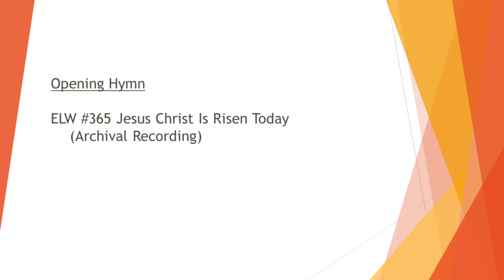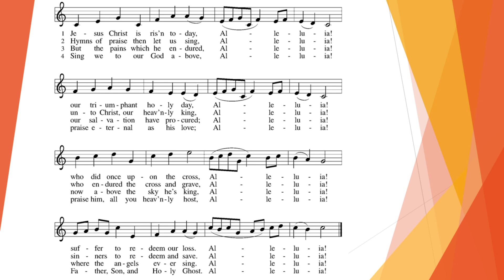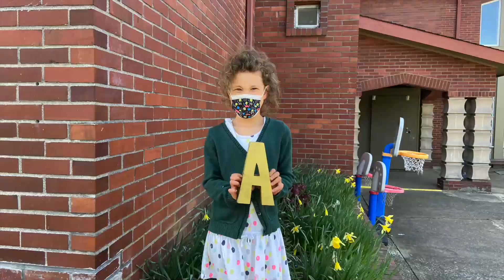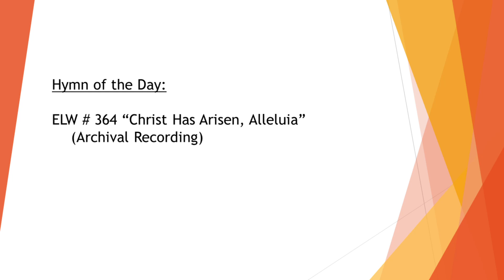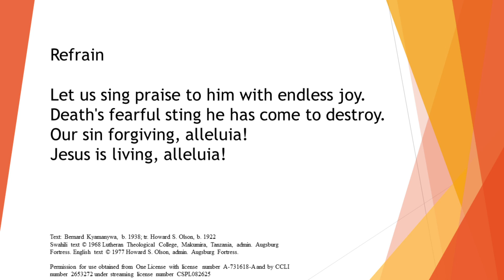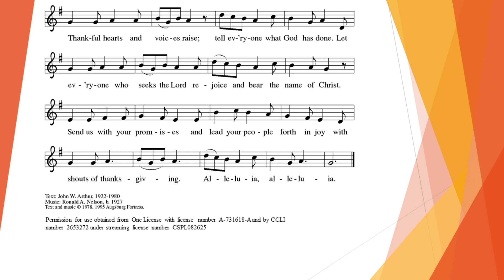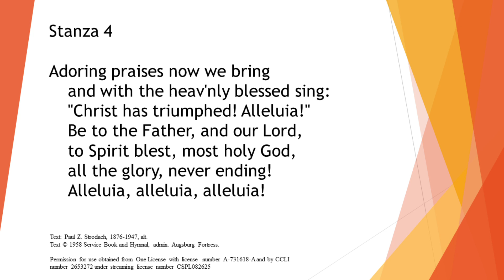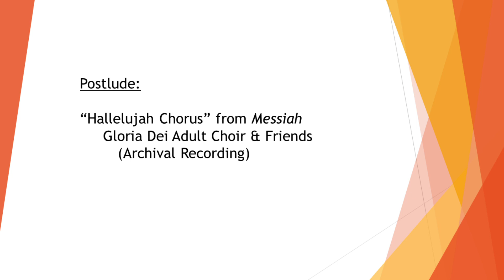Gloria Dei Lutheran Church Easter Sunday Worship 04 04 2021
Easter Sunday Worship Service for Gloria Dei Lutheran Church, 1515 Harrison Ave NW Olympia, WA 98502

Permission to podcast/stream the music in this service obtained from One License with license  number A-731618-A and by by CCLI number 2653272 under streaming license number CSPL082625. Liturgy used by permission of Augsburg Fortress Liturgies Annual License number: SAS006401